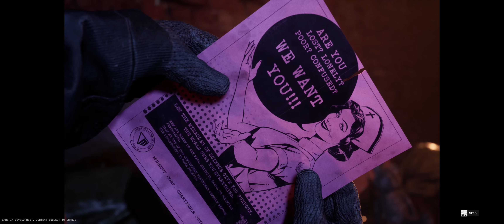The Outlast Trials Closed Beta | 21.9 RTX 4090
Set in the era of the Cold War, human guinea pigs are involuntarily recruited by the good folks at the Murkoff Corporation to test advanced methods of brainwashing and mind control. In a world of distrust, fear, and violence, your morals will be challenged, your endurance tested, and your sanity crushed. All in the name of progress, science, and profit.

You’re all prisoners of Murkoff trapped inside their facility. You can choose to complete the trials by yourself or you can tackle them in a team of 2, 3, or 4 players.

In pure Outlast fashion, the core gameplay involves avoiding enemies, hiding from them, and trying to run away. Murkoff will provide tools you can use to increase your stealth capabilities, create opportunities to flee, slow down enemies, and more. However, you will have to earn those tools and work hard to improve them.

Choose your tools, upgrades, and perks to fit your playstyle.
Customize and create your own trial patient.
Your cell is your home while you complete the therapy, you can decorate it however you wish.

You’ve been abducted by the Murkoff Corporation to undergo unethical experiments that will modify your psyche and behavior throughout the Trials.
Collect documents and items that will help prove Murkoff’s malpractice against its patients.

The Outlast Trials contain strobing and flashing lights that could cause a small percentage of people to experience seizures when exposed to certain lights, patterns, or images.This game also contains intense violence, gore, graphic sexual content, and strong language. Please enjoy.